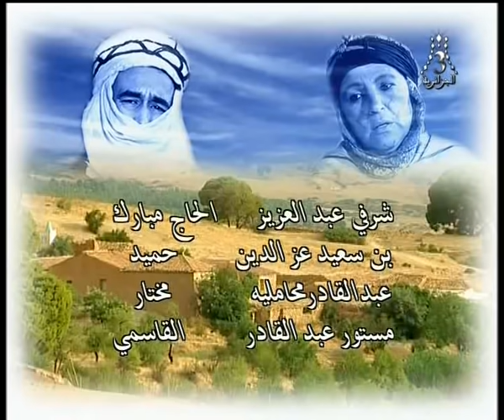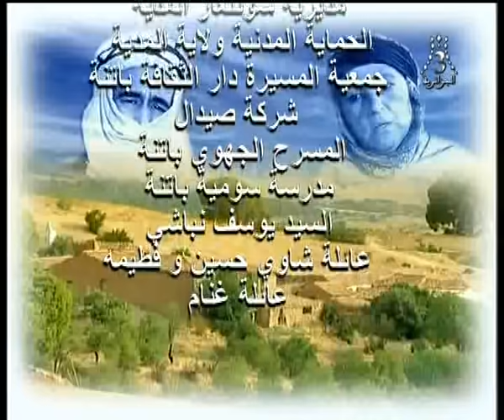مسلسل جزائري دوار الشاوية الحلقة 5